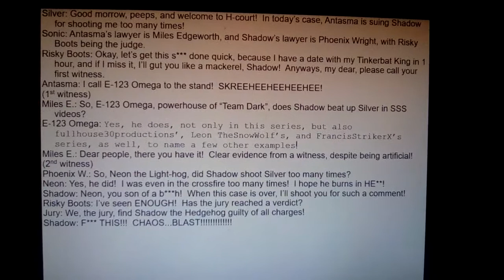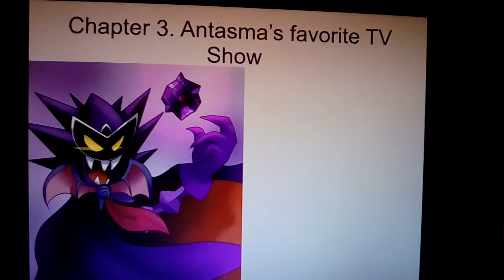SSS Slideshow Season 1 Episode 2